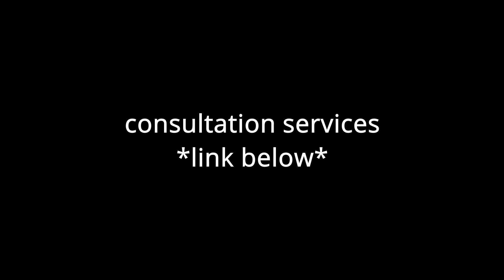Utilize Everything You Know & Like To Do (you are a walking world full of different businesses)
Podcast #124

The more versatile you are, and the more attributes you have, the more universal you become. The more potential you have for more things to manifest and become possible for you